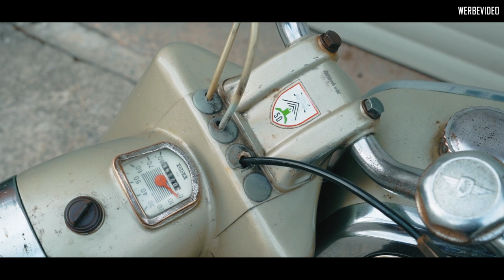EDELWEISS Vorstellung | Unser erstes Zündapp Moped!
In unserem neuen Video stellen wir euch unser erstes Zündapp Moped vor.

Eine Zündapp C50 Sport (Genaue Modellbezeichnung: 517-21)
Wir haben diese Zündapp als Scheunenfund geborgen und zeigen euch in diesem Video einen schönen Vorher-Nachher Effekt.
Mit wenig Mitteln und etwas Arbeitsaufwand haben wir einen wunderschönen Originalzustand hervorgezaubert.
Wir waren überrascht über die Fahreigenschaften der kleinen C50.

Mehr dazu erfahrt ihr im Video.
Wie findet ihr den Zustand und das Vorher-Nachher-Ergebnis?

Edelweiss Customs